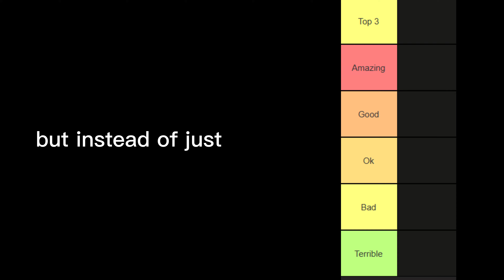Ranking Every FNAF Help Wanted 2 Mini Game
Hello. In today's video I played FNAF help wanted 2 for the first time and then ranked the mini games from worse to best.

Die In a Fire (feat. EileMonty & Orko)